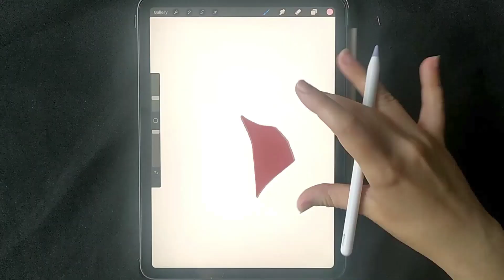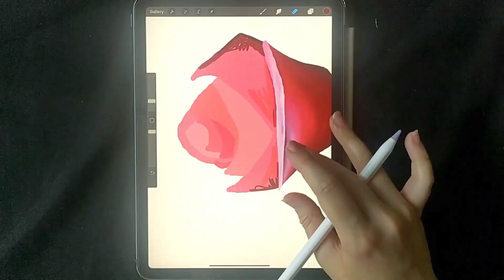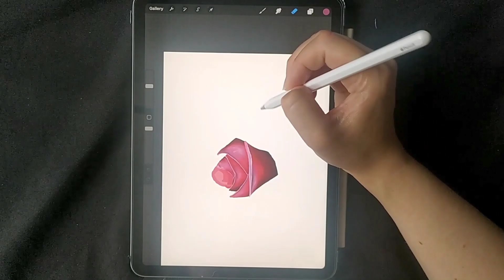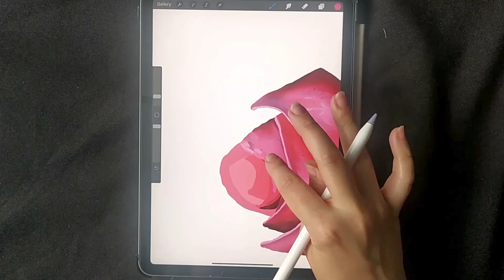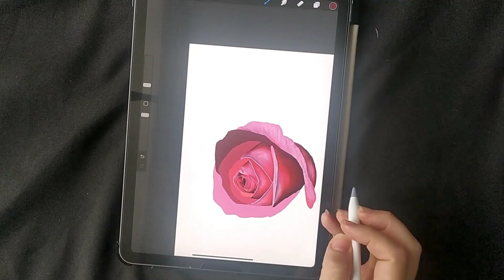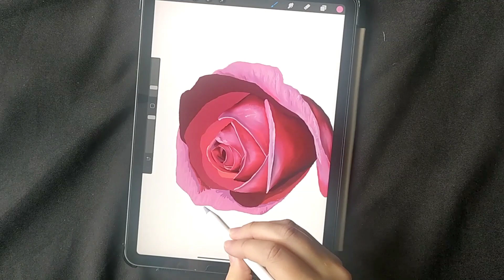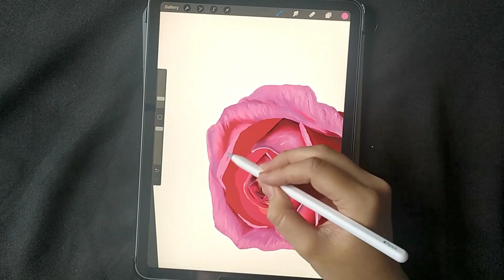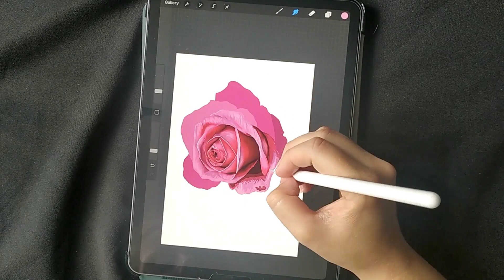Memento mori rose 2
Rose 2 timelapse using procreate
song - sunshine by Simon Jomphe Lepine